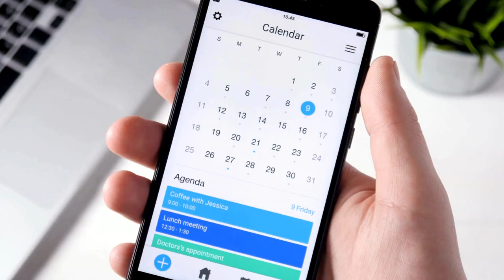10 Apps & Extensions for School All Students Need!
10 Apps & Extensions for School & Productivity all students need!

Hey guys! Today I'm showing you 10 computer apps & chrome extensions for students to help with productivity & studying! Boost your productivity and enhance your school experience with these 10 must-have apps and extensions! In this video, we explore essential tools that every student needs to stay organized, manage time effectively, and streamline their studies. From note-taking apps to task managers, these resources will help you maximize your efficiency and achieve academic success. Don't miss out on these game-changing tools that can transform your study routine! Watch now and level up your productivity!